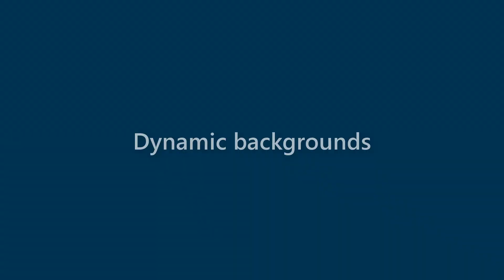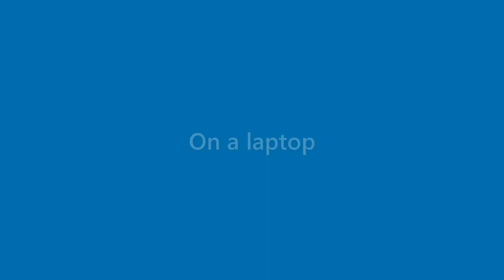Neal Bruce - appearance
Name Look - Neal Bruce - appearance. In this video we present "Neal Bruce" name look and feel in various scenarios.
This video will cover:
How does "Neal Bruce" look as a personal letterhead?
How does "Neal Bruce" look on a business card?
How does "Neal Bruce" look on a computer/laptop screen?
How does "Neal Bruce" look with different background colors?
How does "Neal Bruce" look with various fonts?